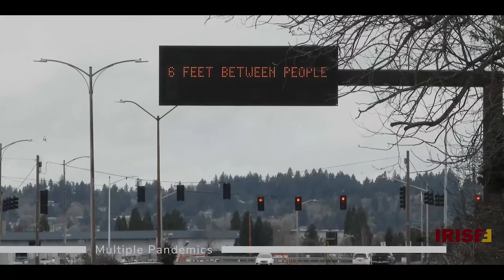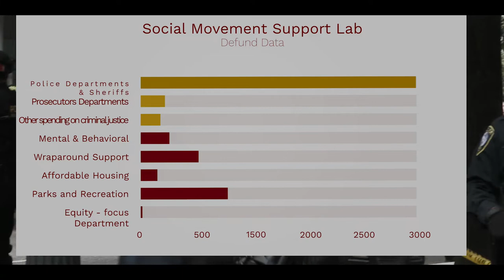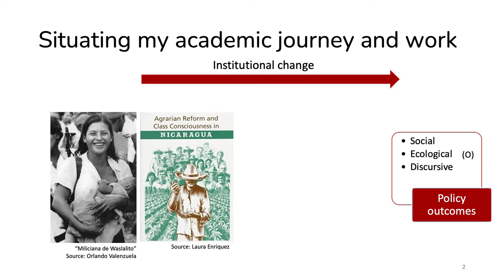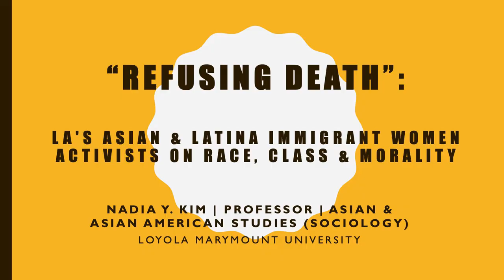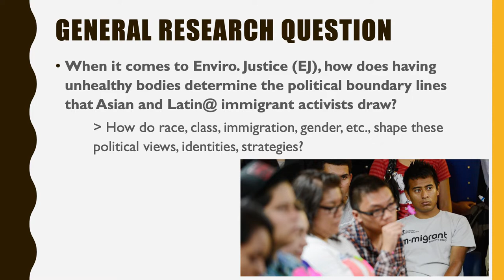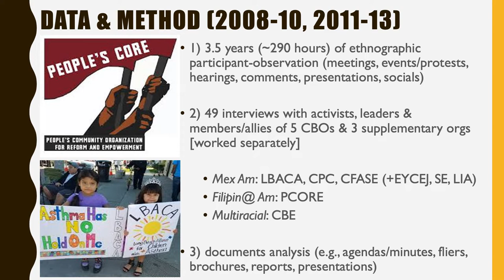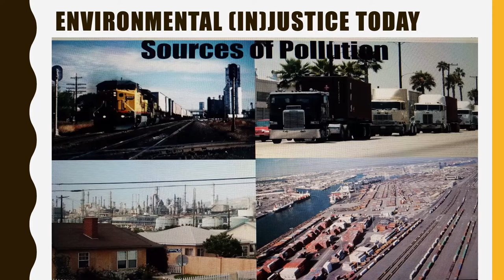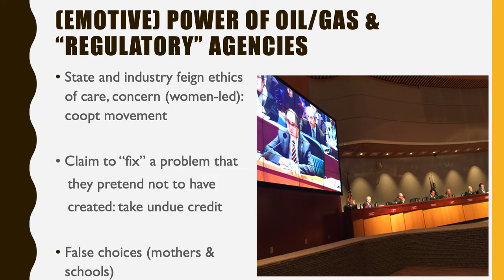Roundtable Dialogue with Dr. Nadia Kim, Ean Thomas Tafoya, and Dr. Linda Mendez Barrientos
IRISE has assembled a team of University of Denver faculty from across campus to strategically plan events and opportunities for students, faculty and community organization leaders to engage in climate justice research and policy advocacy. We welcome Dr. Nadia Kim of Loyola Marymount University and author of Refusing Death: Immigrant Women and the Fight for Envrionmental Justice in LA and Ean Thomas Tafoya of GreenLatinos.